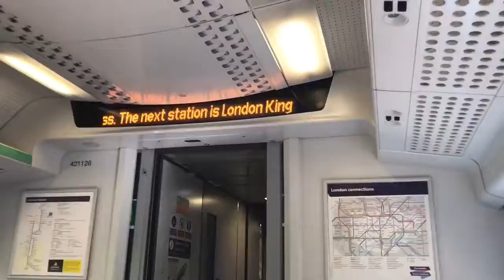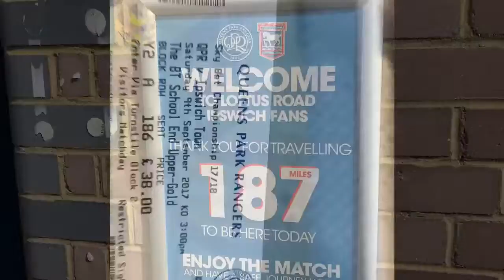Ipswich vs Qpr (Away)